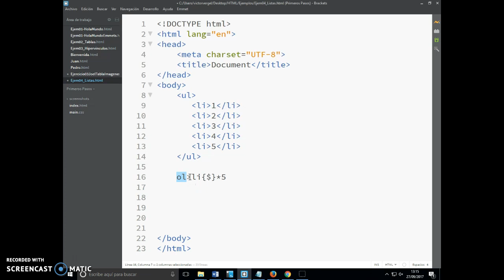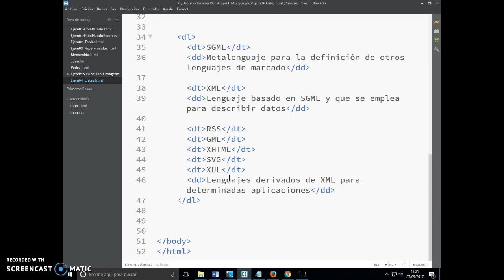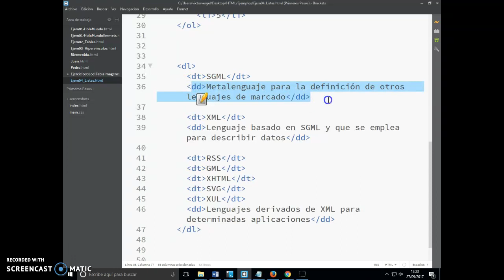04-Listas numeradas y no numeradas en HTML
Seguimos con las clases de HTML en el módulo de Lenguaje de Marcas del CFGS de Desarrollo de Aplicaciones Multiplataforma del Centro Gregorio Fernández de Valladolid.